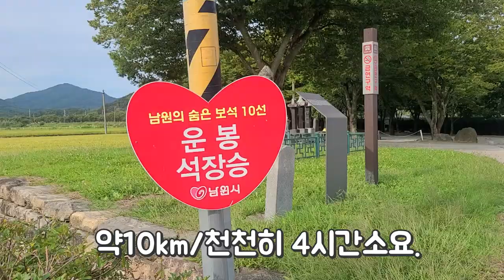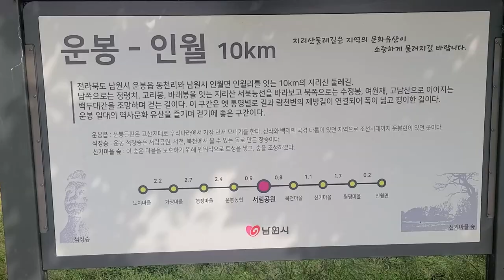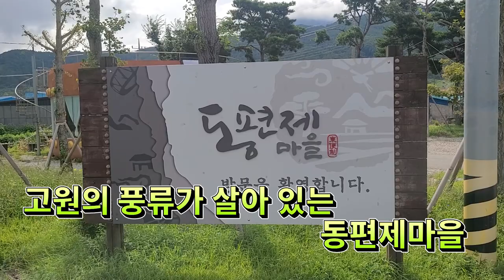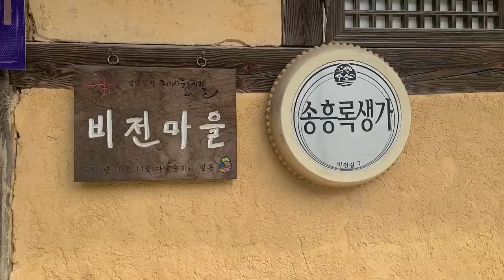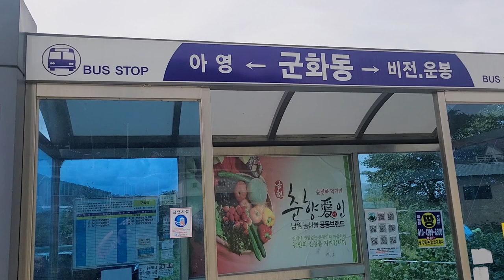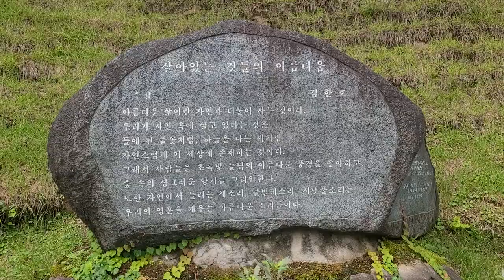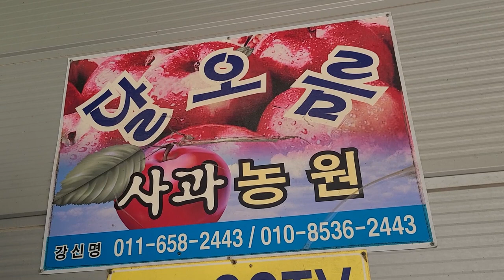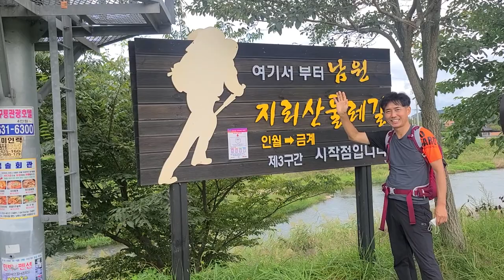지리산둘레길2구간,운봉~인월구간트레킹완주영상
지리산둘레길은 사람과 생명,성찰과 순례의길입니다.
문화와 역사가 깃든 둘레길 2구간
영월대  청량한 물소리를 들으며 마무리합니다.

코스;지리산둘레길2구간시작점(서림공원)~신기~황산대첩비지~비전마을 ~옥계호 ~흥부골휴양림 ~월평마을 (3구간시작점).
(약10km/천천히4시간소요)